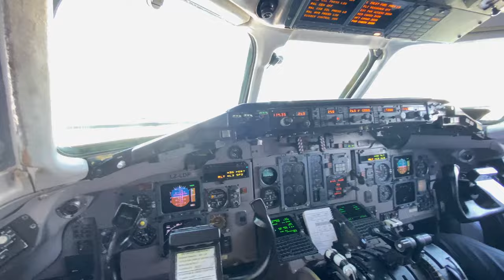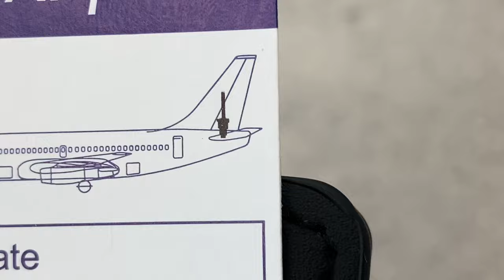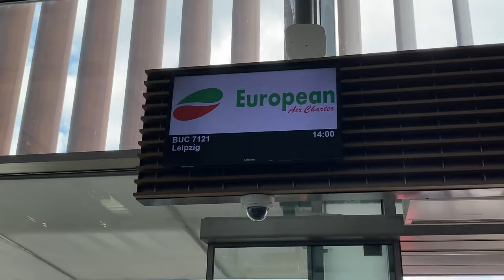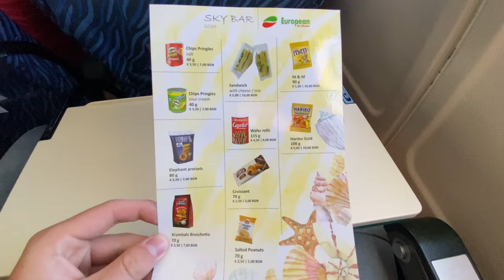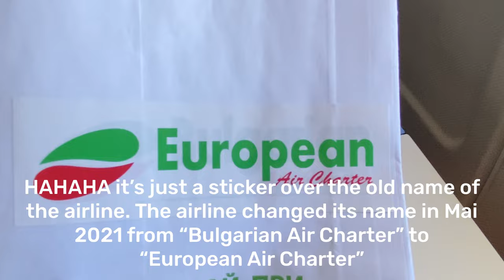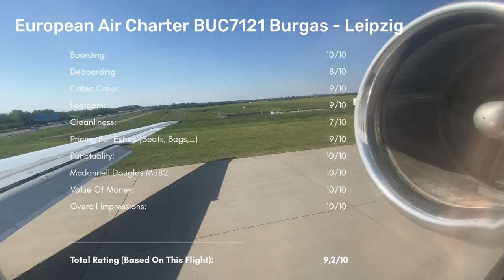(4K) TRIPREPORT | Last McDonnell Douglas MD82 in Europe! European Air Charter from Burgas to Leipzig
— FLIGHT INFORMATION —
Airline: European Air Charter
Aircraft: McDonnell Douglas MD82
Registration: LZ-LDP
Flight time: 02,10h
Seat: 32F
From: Burgas
To: Leipzig

— EQUIPMENT INFORMATION —
Cameras used: iPhone 14 Pro Max

— PRICE BREAKDOWN —
Total Price: N/A EUR
Seat reservation: 10 EUR
Booked at: opodo.de
Cost includes: Economy Class Ticket without checked luggage
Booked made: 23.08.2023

— VIDEO BREAKDOWN —
00:00 - Intro
00:22 - Burgas Airport
02:18 - Boarding
04:23 - Cabin and seat
05:43 - Taxi
06:52 - Takeoff
10:11 - Inflight
13:52 - Descent
16:10 - Final approach and landing
18:00 - Welcome to Leipzig (valuation)
18:40 - Taxi to parking
19:25 - Deboarding
19:55 - Leipzig Airport
20:32 - Thanks for watching

— MUSIC —

This video does not contain product placements! The airline was neither involved nor informed about the production of this trip report. The fare was paid by myself!

flying2travel aviation & travelling